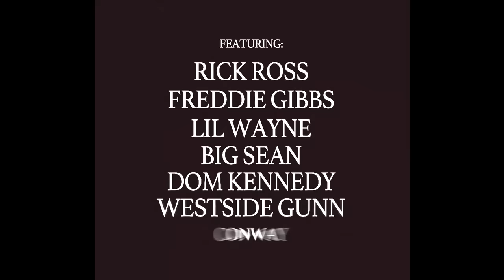Benny The Butcher (feat. Freddie Gibbs) - One Way Flight (Visualizer)